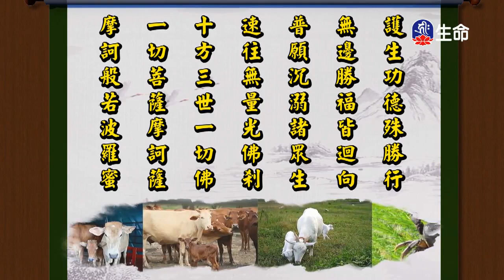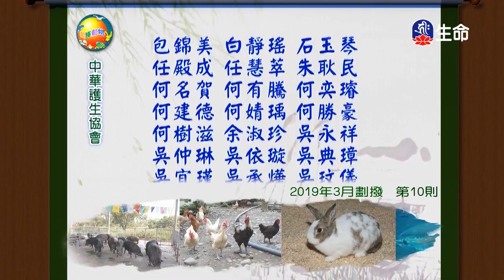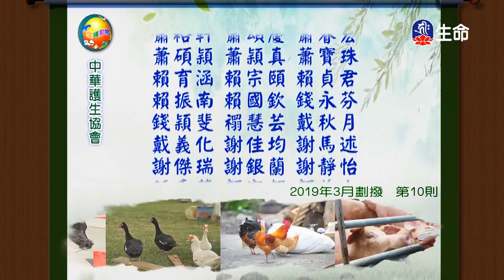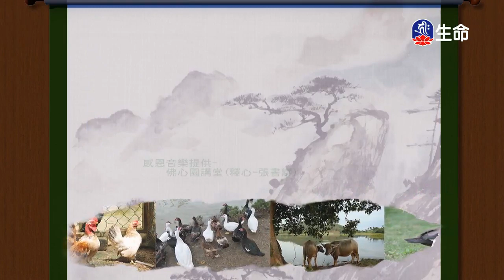動機決定功德-4_海濤法師救護眾生講座_(lifetv_20200326_12:00)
海濤法師救護眾生講座_動機決定功德。